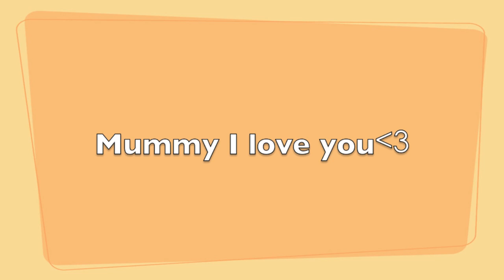世上只有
Mummy I loveeeeeeee you!